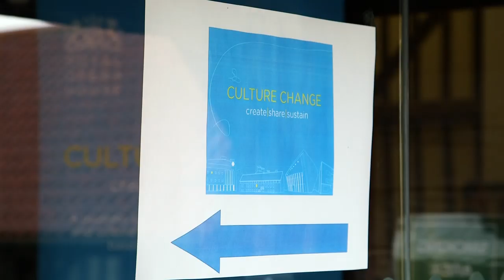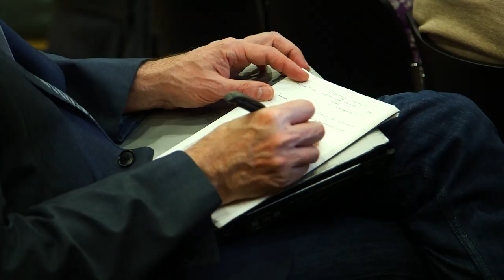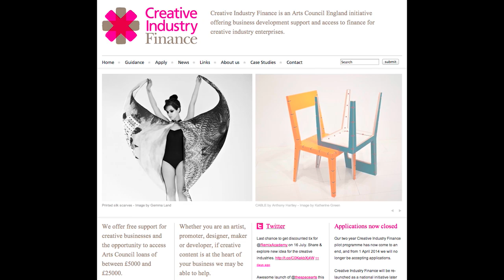Royal Opera House Culture Change Programme - why it matters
Attendees from our recent Culture Change event tell us why the programme is important to them.

Culture Change is a business support programme for small and medium enterprises and microbusinesses within the creative and cultural industries based in the East of England. This is a new Royal Opera House programme supported by the European Regional Development Fund that provides free business support to cultural SMEs.

Find out how you can get involved with the programme